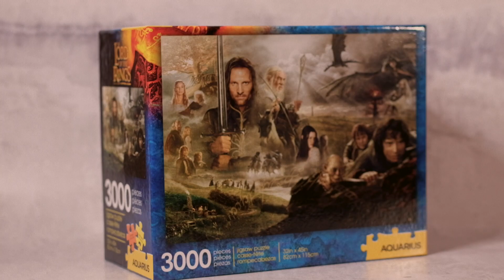Der Herr der Ringe: EPISCHES 3.000-Teile-Puzzle!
"Ich war da Gandalf ... ich war da vor 3.000 Teilen."